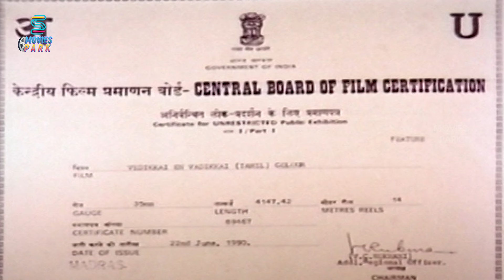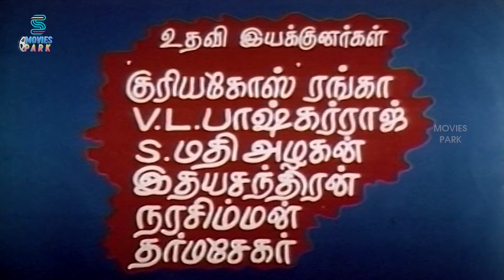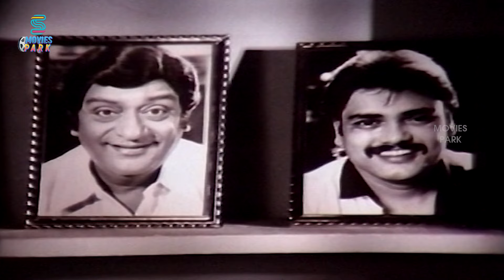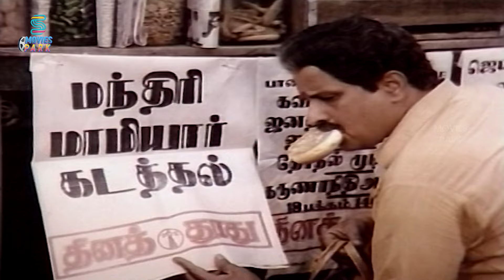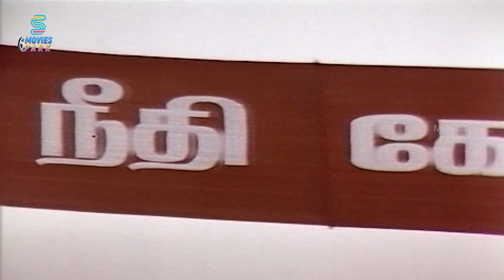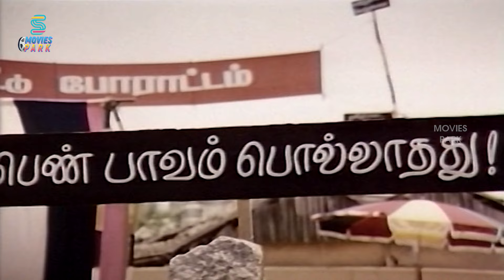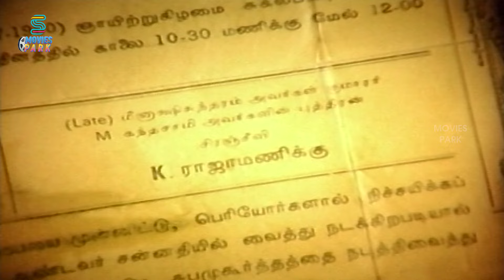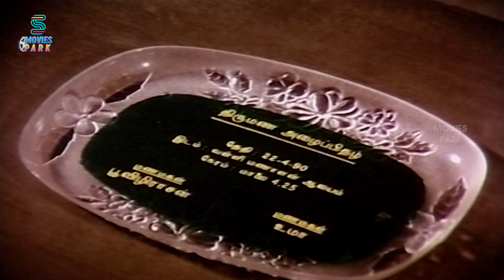Vedikkai En Vadikkai | 1990 | Tamil Full Movie | S.V. Shekhar | Rekha | Kishmu | Dilip | Movies Park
Vedikkai En Vadikkai is a 1990 Indian Tamil language comedy drama film, directed by Visu and produced by GV Films. The film stars himself, S. V. Shekhar, Dilip, Ravi Raghavendra, Rekha, Pallavi and Manorama. Music composed by Shankar–Ganesh. It was released on 29 June 1990.

Cast
S. V. Shekhar as Saarangapani
Kishmu as Matrubhootham
Dilip as Venkatachalam
Raghav as Poovizhirajan
Rekha as Neelaveni
Pallavi as Urvasi
Manorama as Bhuvaneswari
Vadivukkarasi as Deivanayagi
Dhivya as Parijatham
Raasi as Uma
Poornam Viswanathan as Aalolasingam
Vennira Aadai Moorthy as Sivagnyaanam
Delhi Ganesh as Sundaresa Mudaliar
K. K. Soundar as Rajapandi Thevar
Kutty Padmini as Mahalakshmi
Achamillai Gopi as Mahalakshmi's husband
M. S. Bhaskar as Pachaiyappa, the man who doubts his baby
Sethu Vinayagam as Police Inspector
Visu as Kavisattai Kandhasamy

Movies Park is a Youtube channel which brings in lots and lots of entertainment with quality videos.